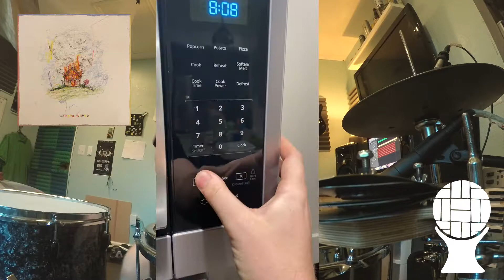Hey Mista - Isaiah Rashad (Drum Cover)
Hey Mista - Isaiah Rashad from the album "The House Is Burning".

Prod. By Kal Banx